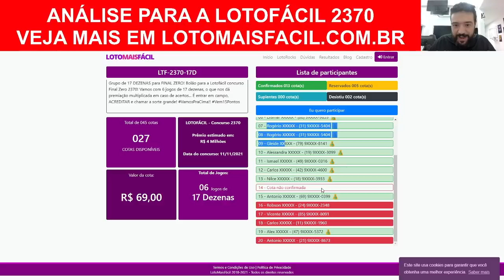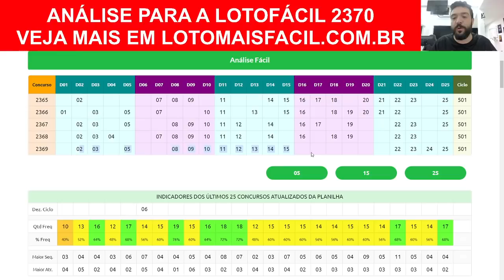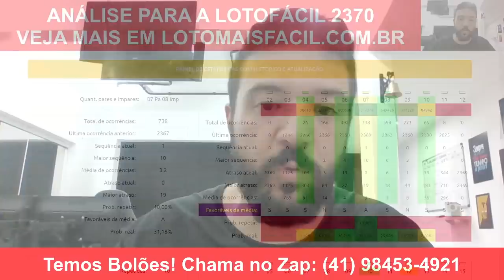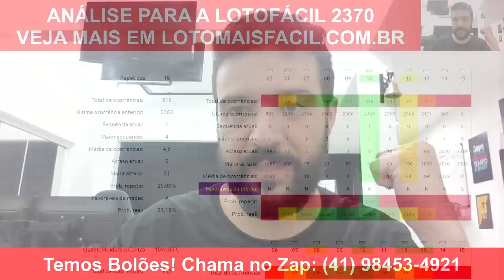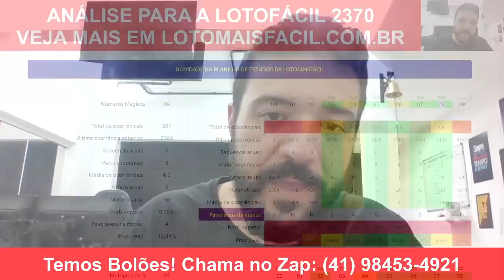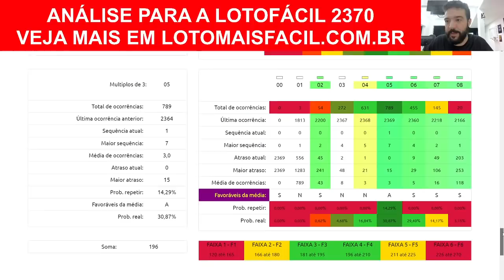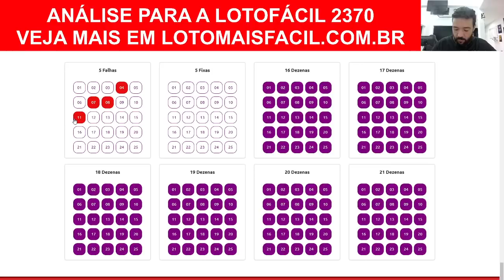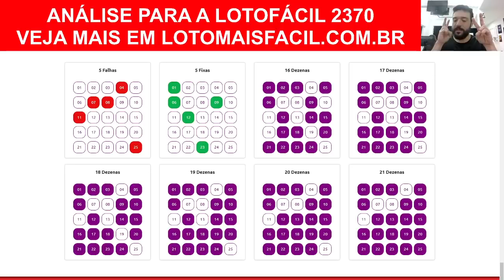Lotofacil 2370 ACUMULADA! Todo FINAL ZERO sempre tem premiao para os 15 PONTOS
Lotofacil 2370 ACUMULADA! Dicas na FINAL ZERO que sempre fica com premiao para os 15 PONTOS